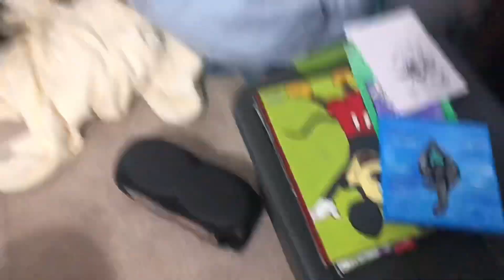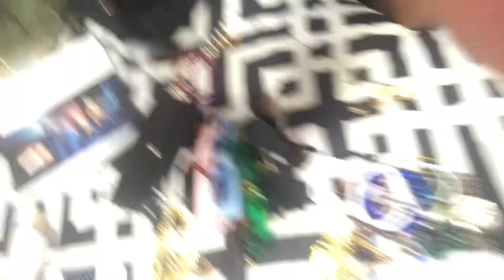Realistic College Package Vlog |Ufwpixiestick